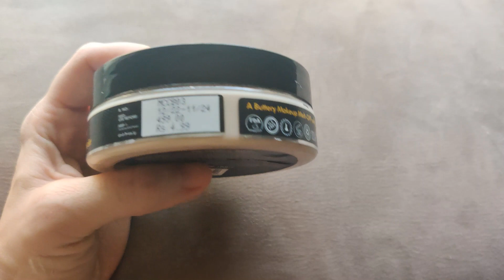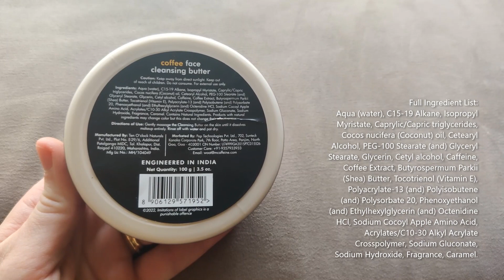Mcaffeine COFFEE face cleansing butter ☕ review NEW LAUNCH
Mcaffeine brand has a new launch! Cleansing butter with coffee for deep cleansing. My opininion after 7 days of using this product!

*after uploading video I have tried to remove really heavy makeup feom face exept eyes (foundation, concealer and blush\bronzer) and it worked well!